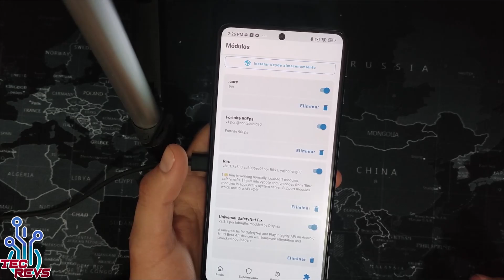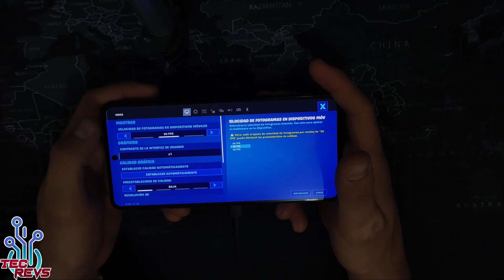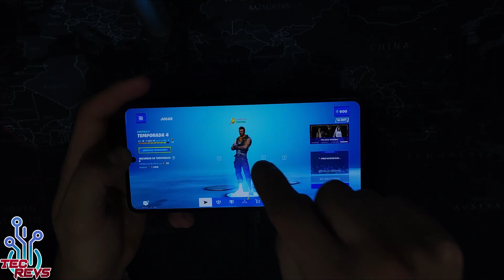Jugando Fortnite A 60 FPS Poco F3 GT Mediatek Dimensity 1200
Hola de nuevo amigos ! lo prometido es deuda , aqui les traigo este Gameplay de Fortnite en su ultima version a 60 FPS en el Poco F3 GT o Redmi K40 Gaming con el modulo que les traje en el otro video, el cual les dejo aqui mas abajo ! cabe destacar que nativamente el Redmi K40 Gaming va solo a 30 FPS pero con este metodo va genial, y aqui les traigo este video como prueba ! :D

Tags